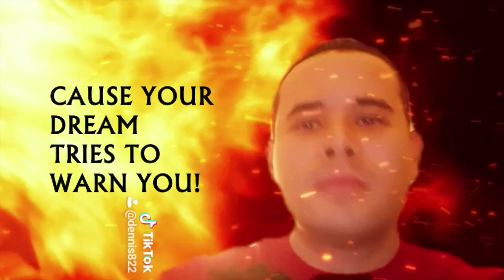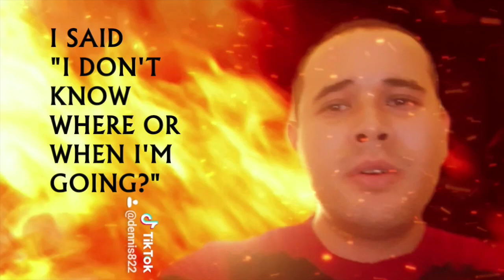Dennis ♦ Conscience (Lyrics Video)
This the lyrics video for Dennis song Conscience off the album Birmingham. This is the 3rd single off the album.

Artist: Dennis
Album: Birmingham
Title: Conscience

And then one day, a day out to the shops,
The ground was poor it was imperfection,
Heard the Lady Marmalade song, it didn’t sound any thing like the noise made by the fire alarm,
So shopping with a friend, couldn’t mean it would end,
Try to understand what the noise is about,
So I’m waiting for a bell, and see if it rings.
And all that was lost, when the records put on,
So in the Pilot shop, where the record is on,
Playing in the background? Original one!

I went out there and sat on the grass, to see you have been hexed!

Think of another reason, cause your dream tries to warn you,
Think of another reason, and your conscience will tell you,
I’ll never marry a vain woman and my conscience says why,
Think of another reason before...

I hadn’t seen the fire but my memories are lost through time,
Down Bourne gardens now, will change-the-way I sleep!
And felt so sad cause my Dad was so lost, it was there and it was the All-Saints song.
I’m still not rescued and I’m still dying yeah!
I guess I better watch my back; I better give it a go!

So the new song was sooner released, and the witch now had tried to catch and trap me!
It is by coincidence that it studies Philosophy,
Trying to find her own ways to see if she can manipulate me…

Think of another reason before you believe the lies...

I went to Bournemouth, to go and see a film,
Looked at the picture screen, disagreeing with the end,
I had made the wrong choice, to choose another film,
Yes I knew, sooner or later, discovering the name!

You're going down with the Dingles!
[House of Fraser]
Down with the Dingles!
[House of Fraser]

Oh Yeah

I said I don’t know when or where I’m going and I don’t know why!
Think of another reason before you destroy your life…

Check out the album cover for Conscience here

Or simply browse on Flickr.

Composer: Austin, Philip
Performer: Austin, Philip
Producer: Austin, Philip

Mixed and Mastered at 2 Wills Road